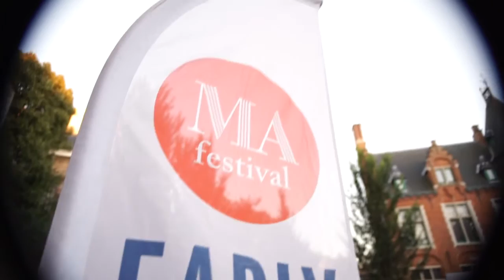MAfestival 2016 - short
MAfestival 2016 - Lof der Zotheid / In Praise of Folly
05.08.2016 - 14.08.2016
with Le Concert Spirituel, Alamire, BL!NDMAN, Brú, Cantar Lontano, Cappella Mediterranea, Arcangelo, Tictactus, Tiburtina Ensemble, Alexei Lubimov & Louise Moaty, Imago Mundi, Piet Kuijken, Il Giardino Armonico, Justin Taylor, Concerto Copenhagen, Tiptoe Company, La Fonte Musica, Accademia Bizantina & Capella Cracoviensis
Video: Geoffrey De Decker